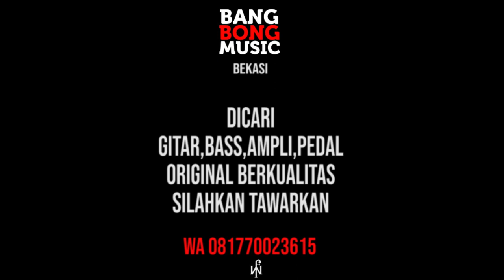TESTIMONI SERVICE SETUP GITAR DI BANGBONG MUSIC BEKASI ( SQUIER AFFINITY)